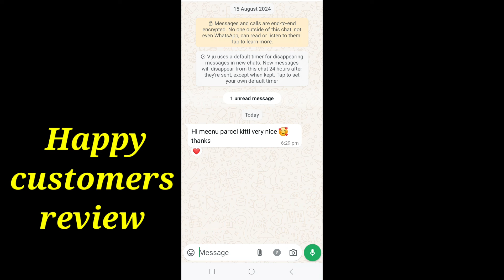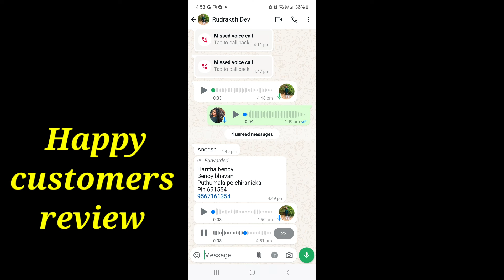onam kerala jewellary wtsup7012147809 cashon delivery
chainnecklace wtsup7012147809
goldcovering cash on delivery available
GOLDCOVERING near me
bridaljewellary near me
keralajewellery wedding
Onegram gold near me